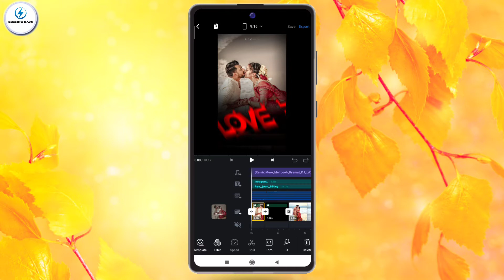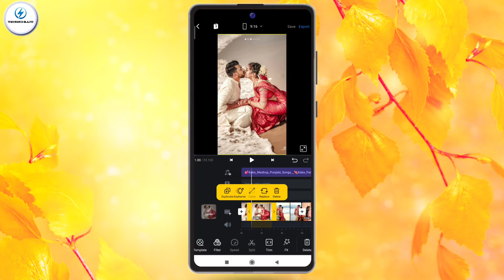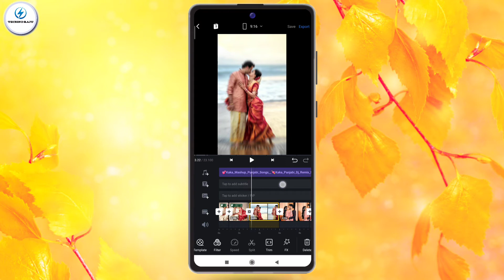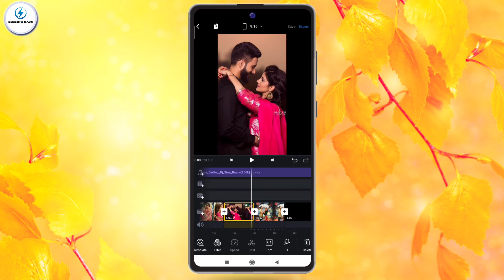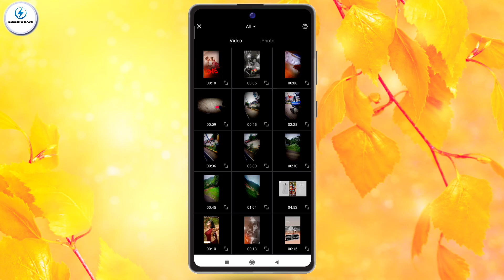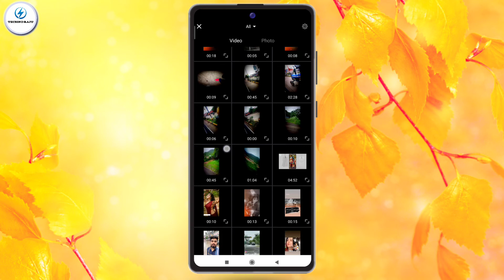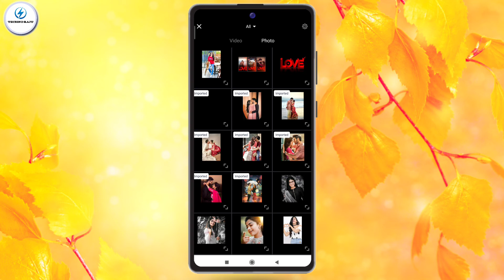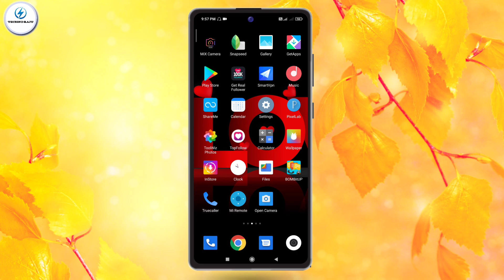Trending Raindrop Lyrics Video Editing | Vn Video Editor | Rain Drop Black Screen Effect | Template.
About video :-dosto es video mai aapko batane bala hu ki.Trending Raindrop Lyrics Video Editing | Vn Video Editor | Rain Drop Black Screen Effect | Template

vn video editing 2021
node app rain drop effect
Rain Drop template
Rain Drop effect black screen
water drop effect black screen